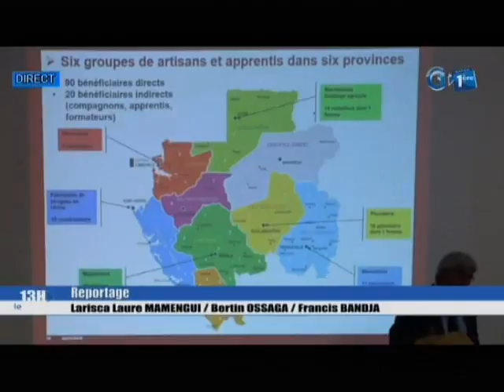RTG/Présentation du point sur l’avancée du projet de création d’une chambre nationale de métier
Présentation du point sur l’avancée du projet de création d’une chambre nationale de métier et de l’artisanat par l’ambassadeur de France au Gabon